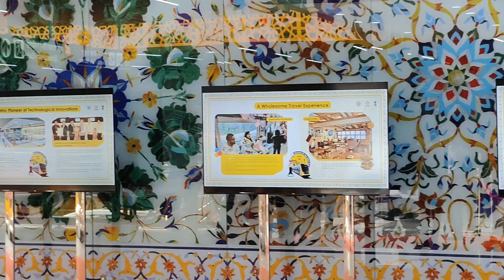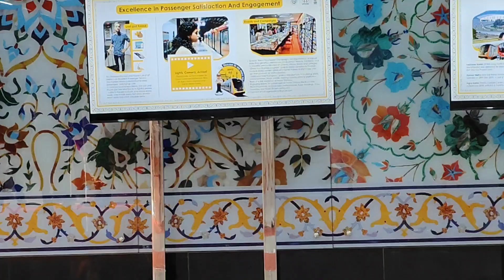cm yogi agra metro inauguration me aaye.आते ही मचा स्वागत का शोर। uncut video Agra । ground zero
Agra ke tajmahal metro station par cm yogi aaye तो मौजूद गणमान्य लोगों ने स्वागत का शोर मचाया।
cm Yogi on Agra Metro Station